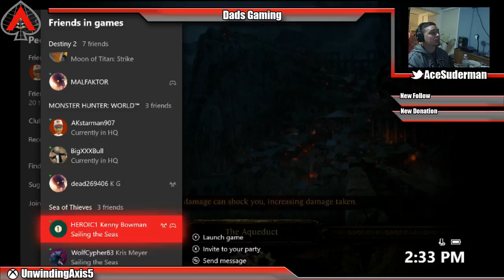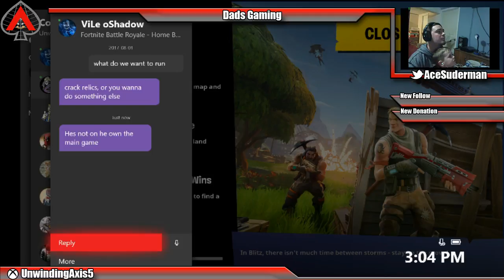Act four here we come caution there was raging